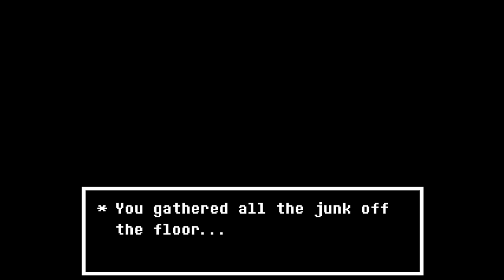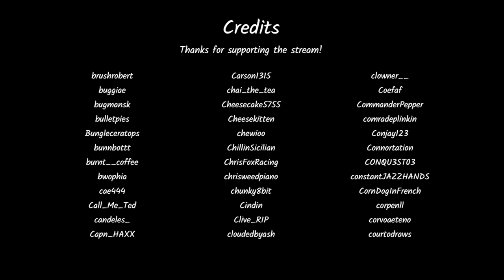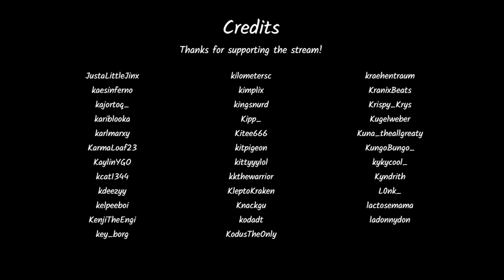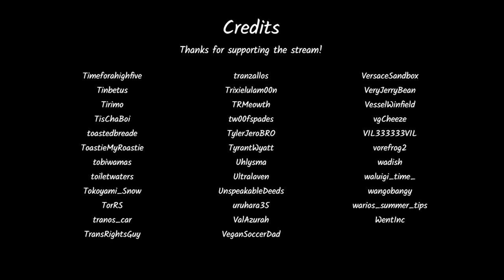Jerma Streams - Deltarune Chapter 2 (Part 1)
Jerma archived Deltarune Chapter 2 (The original title of this stream was "Delta Rune Second Chapter", and was originally streamed/recorded on October 1st, 2021)

0:00 Start of Stream
11:30 Deltarune Chapter 2
4:02:15 Brb Ends
4:37:19 End of Stream